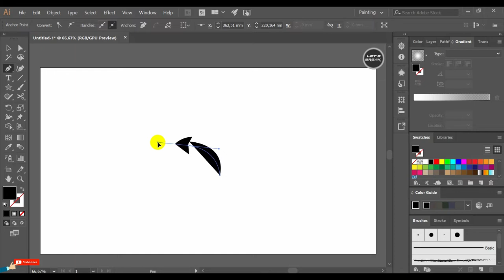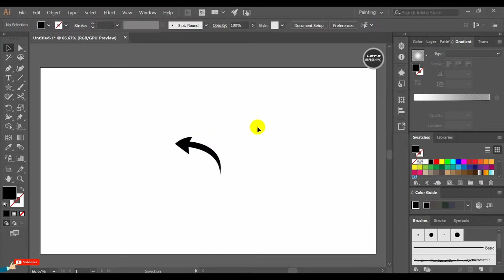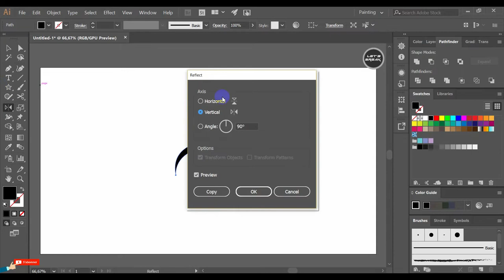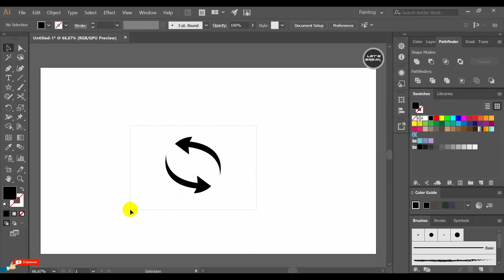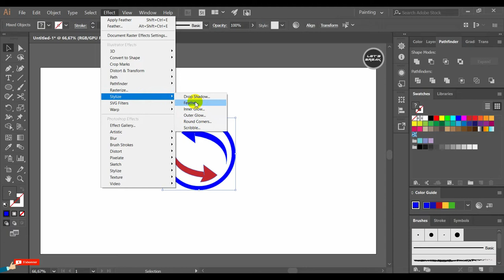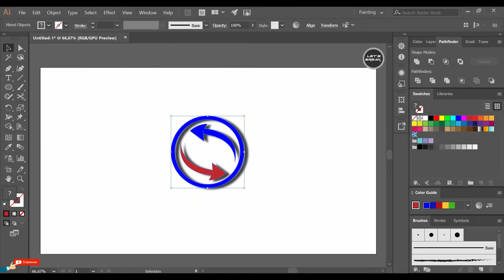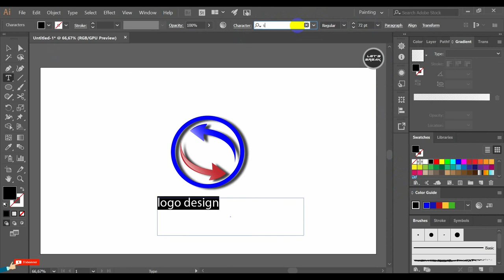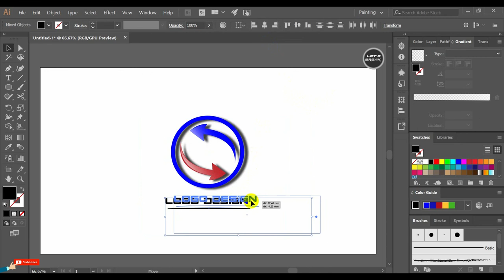How to make awesome Logo in Adobe illustrator CC | Logo Design illustrator.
.How_to_make_awesome_Logo_in_Adobe_illustrator_CC#